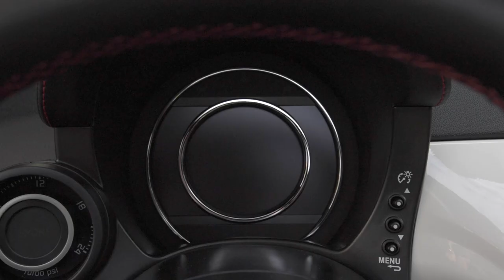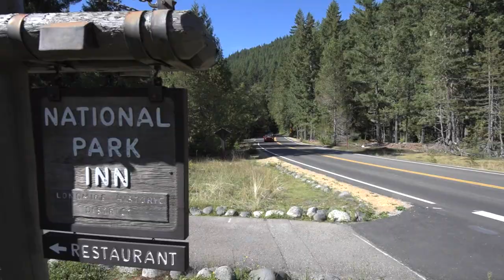Driving Shorts: Run to the Sun 2015 Sports Car Tour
Video blog from Ryan Douthit, DSTV producer at the 2015 Run to the Sun event.

An annual event organized by the Northwest Automotive Press Association, Run to the Sun features 25 sports cars and exotics on a tour around the Pacific Northwest. This gives journalists an opportunity to experience several vehicles back-to-back, and also gives us a chance to preview many cars we'll be able to film later.

Driving Sports produces exclusive automotive reviews, news and motor sports for broadcast, web, mobile and set-top boxes.

For more videos and adventures visit the official or get our free Roku app